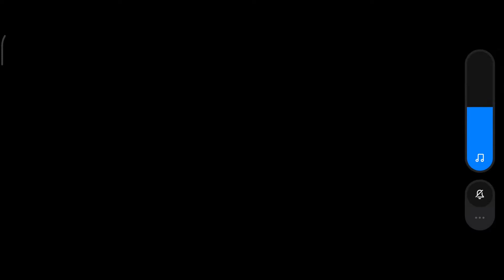League of Legends Wildrift - Gameplay on Xiaomi Redmi 9 3/32 (No Commentary)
I tried to play League of Legends Wildrift Mobile on my Xiaomi Redmi 9 (3gb ram 32gb Rom) and it works but at Custom graphics but you can see a little bit frame drop because of my screen recorder but without screen recorder the game is smooth. you can see in my video the graphics of League of Legends Wildrift Mobile

League Of Legends: Wildrift Graphics (Custom)

Shadow Quality: Low (Can be at Medium Setting)
Texture Quality: Low
Model Quality: High
Effects Quality: Medium
60 Fps: ON
Resolution: Medium
Post Processing: On
Floating Text: On
Interface Animations: On
Character Inking: Off
Map Brightness: Default
Fow Brightness: Default
Screen Edge Offset: Default

Xiaomi Redmi 9 specs:
Miui 12.0.3
Android 10
3gb Ram
32gb Rom
Mali-G52 MC2